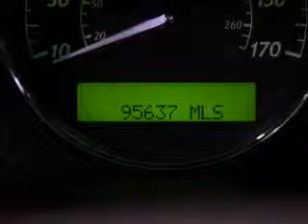2005 Jaguar XJ8L - Addison Tx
Year: 2005
Make: Jaguar
Model: XJ8L
Trim: LWB
Engine: 4.2 liter 8 cylinder 32 valve
Transmission: 6-Speed Automatic
Color: Slate
Mileage: 95637
Address:
16050 Midway Road